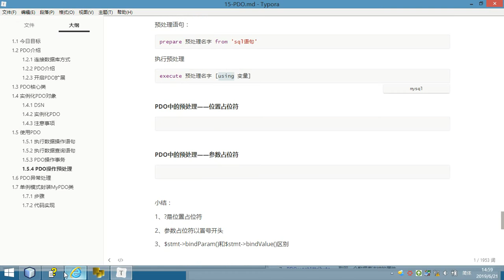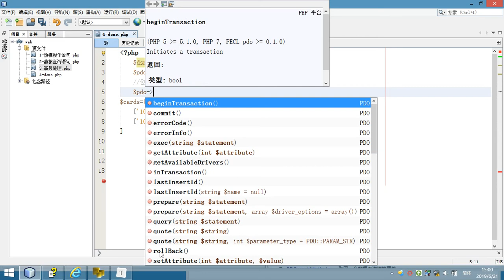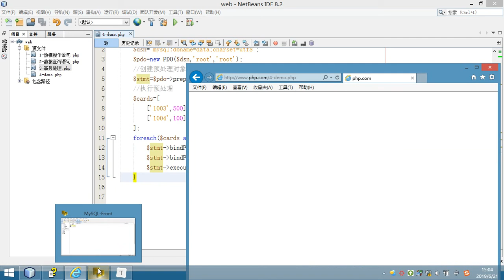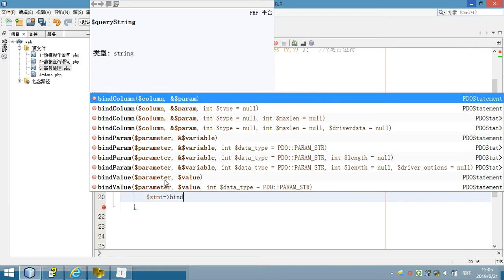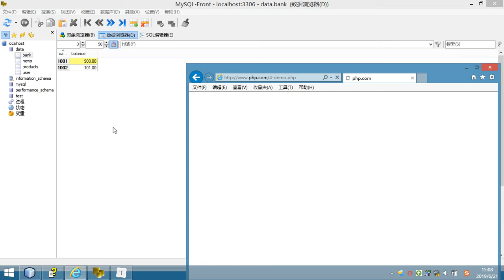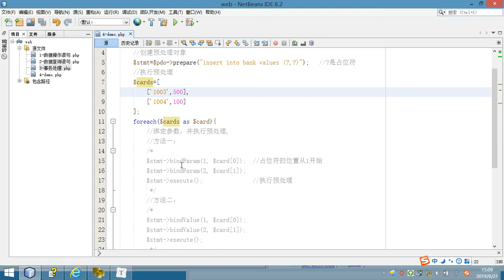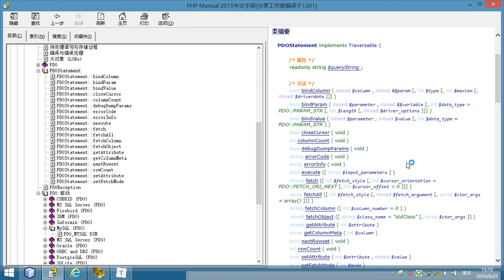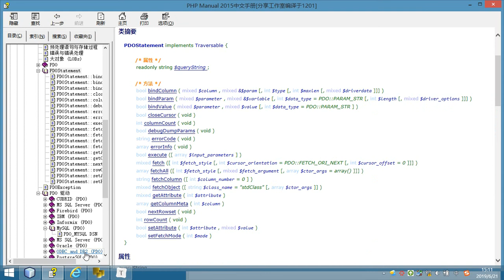PDO 1- 10 位置占位符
就业班 课程目录：

1 JavaScript
2 NnodeJs
3 AJAX
4 VUE
5 PHP基础
6 MySQL
7 面向对象
8 PDO
9 MVC
10 PHP核心
11 thinkPhp
12 restful
13 pyg
14 linux
15 laravel
16 wechat
17 swool
18 zfw
19 redis
20 memcache